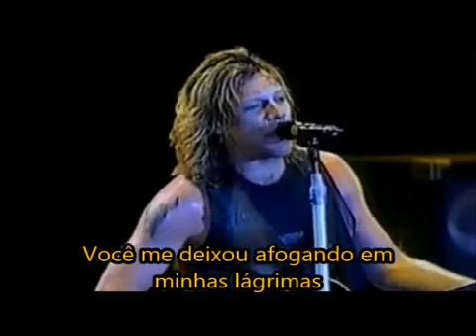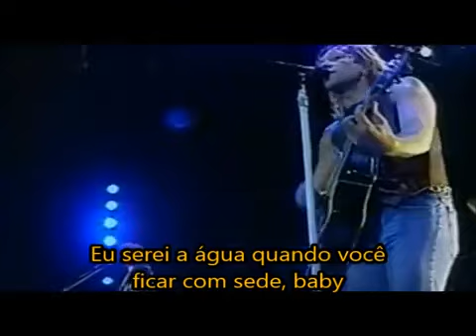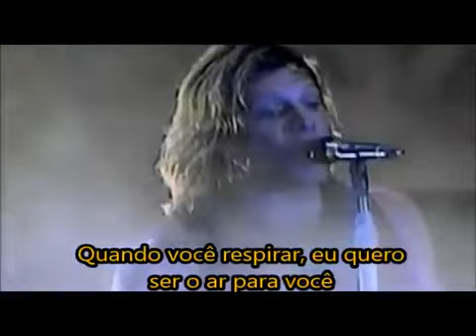Bon Jovi - I'll Be There For You (tradução/ Legenda BR)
Bon Jovi - I'll Be There For You (tradução)

APRENDA INGLÊS CANTANDO E OUVINDO MÚSICAS
Bora Praticar o idioma ouvindo e cantando músicas, tentando compreender a letra.

Aprender a falar inglês com exercícios divertidos, envolvendo elementos da cultura pop, que você tanto admira, é muito mais efetivo!
Praticar o idioma ouvindo e cantando músicas, tentando compreender a letra.